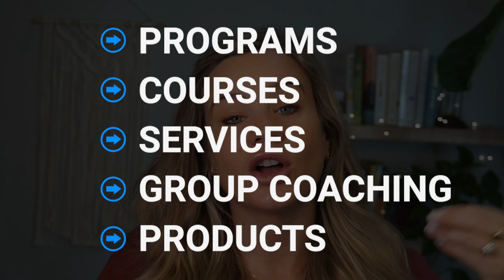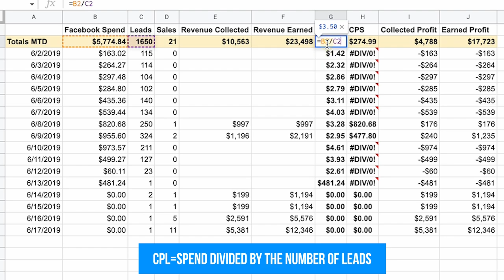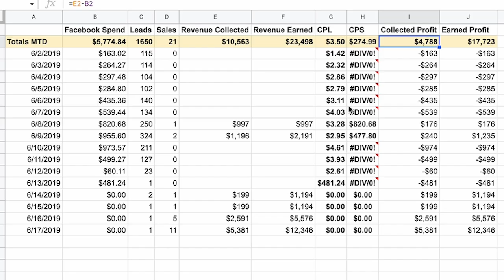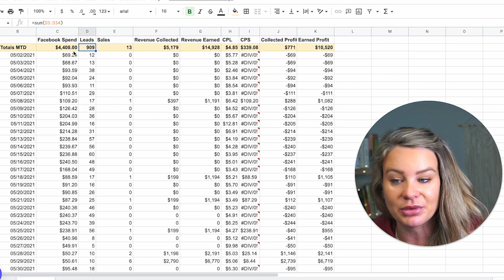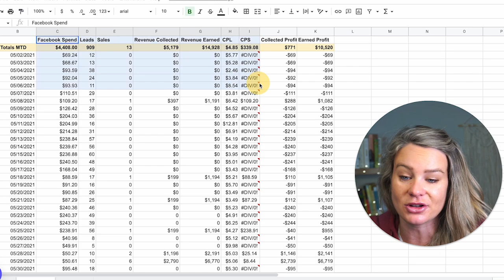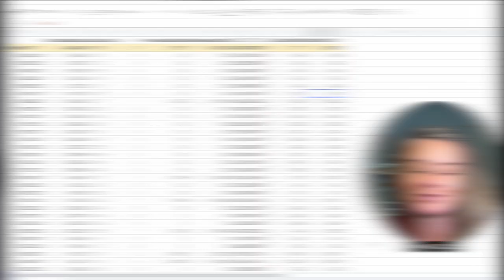How to Write Launch Copy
If you want to be a high-earning copywriter who makes a difference in people’s lives and never has to worry about AI, you’ll want to check out launch copy.

A launch—selling something for a limited amount of time—can be extremely valuable for a business. And the copy that supports it can make a huge impact on that business’s sales. 🙌

Since launch copy is so valuable, it also pays really well. 🤑

It can help you…
💸 Pay off your debt
💰 Grow your savings
🛫 Take that trip you’ve been putting off

In this week’s video, I’m digging into all the details of launches so you can start offering this lucrative service.

I’m even showing you an example of a launch funnel with its results so you know what you can expect.

So get out your notebook and a pen because this is Launch Copy 101!

✨ Please note! ✨

In the video, I say “nurture sequence” when I mean to say “sales sequence.”

The sales sequence runs during the launch and leads to the actual pitch.
The nurture sequence is generally made up of the emails sent once the launch is over.

Just wanted to clarify!

Summarized steps in a typical digital marketing launch funnel for online businesses:

1. Organic or paid copy - i.e. social media post, blog, or ad
(This is where people initially find you.)
(People receive this offer after entering their email addresses into an opt-in.)
3. Sales page or video sales letter
(Where people get more information about what you’re launching.)
4. Sales sequence
(Emails sent while your launch is open to pitch your offer.)
5. Nurture sequence
(Emails sent after a launch to continue building your relationship with your subscribers.)

Timestamps:
00:00 Writing launch copy
00:52 What is a launch/benefits of launching
06:21 Different types of copy needed for launches
12:56 Launch examples
19:06 Things to remember

Find out more information on how YOU can live life on YOUR OWN TERMS 👇